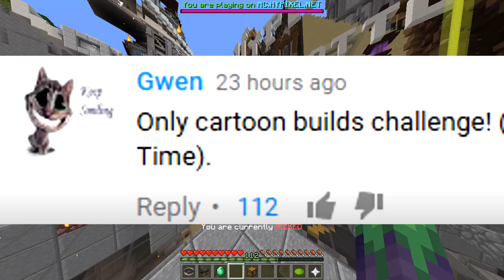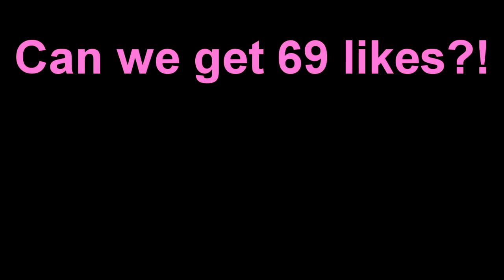ONLY CARTOONS CHALLENGE (Minecraft Build Battle)